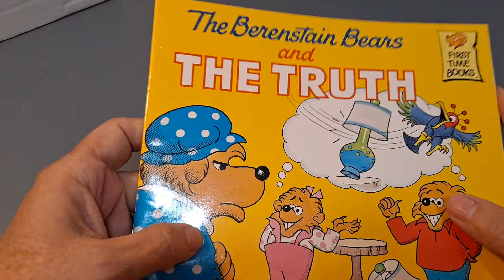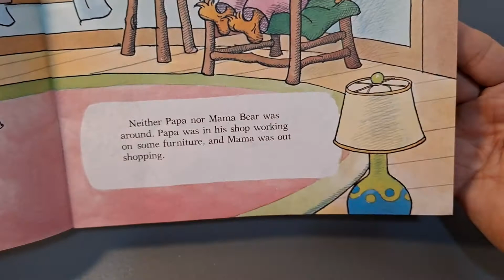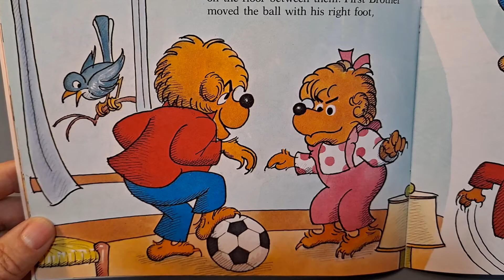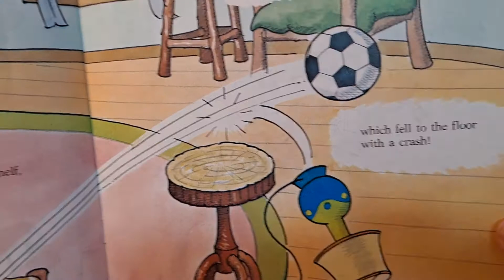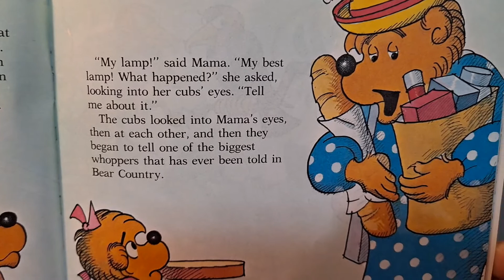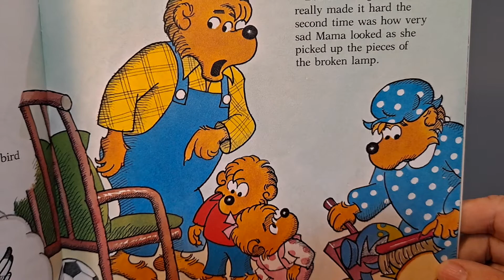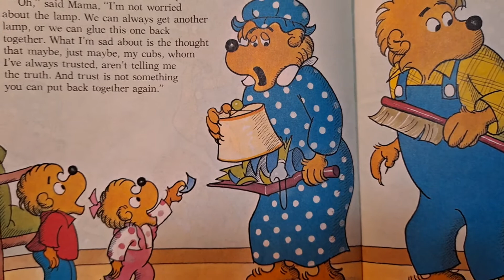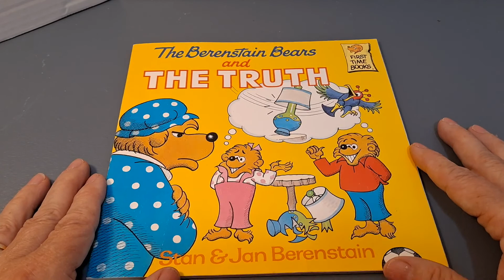The Berenstain Bears and the Truth